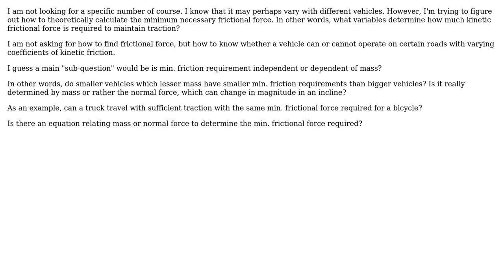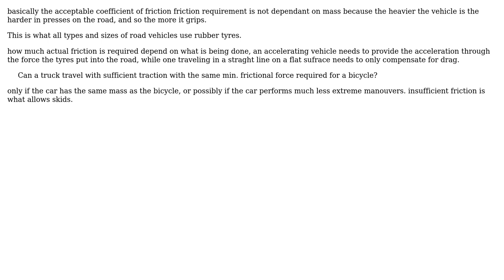What is the minimum frictional force required for a vehicle to operate smoothly, retain...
Engineering: What is the minimum frictional force required for a vehicle to operate smoothly, retain traction, and prevent any skids?

With thanks & praise to God, and with thanks to the many people who have made this project possible! You are responsible for your own actions.